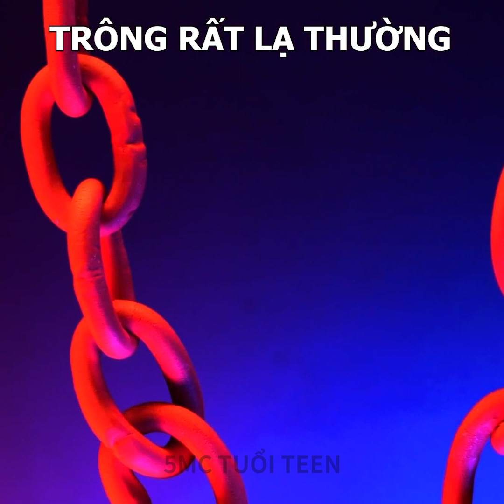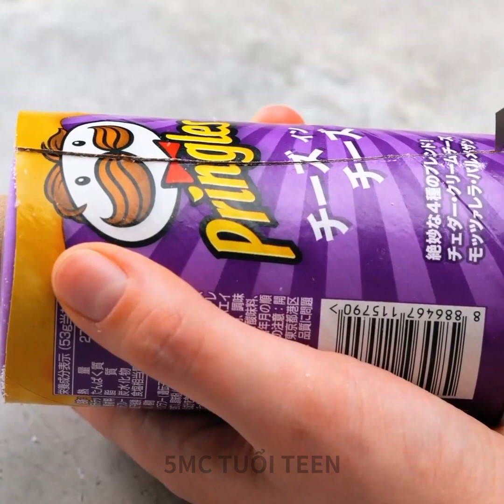Ý TƯỞNG LÀM NẾN ĐỘC LẠ || Hướng Dẫn Làm Nến Cho Người Mới Thử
DẤU THỜI GIAN:
00:04 Nến hình đầu
00:22 Nến quả thanh long
03:41 Nến hình áo ngực
06:22 Nến tự làm có hình cái chân